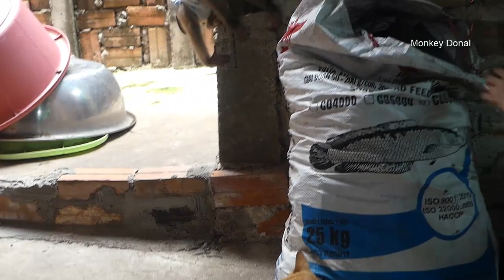Cute Monkey!! Donal Very Upset When Mom Not Attentions On Him